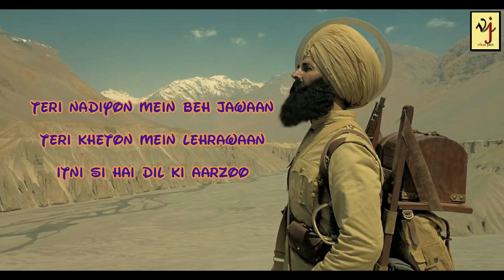Teri mitti - Kesari | B Praak | Akshay kumar | Lyrical song | VJ-Vikas Jain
"TERI MITTI" SONG INFO
Singer B Praak
Album Kesari
Lyricist Manoj Muntashir
Music Arko
Director Anurag Singh
Cast Akshay Kumar & Parineeti Chopra
Language Hindi

Talvaron pe sar vaar diye
Angaaron mein jism jalaya hai
Tab jaake ke kahin humne sar pe
Yeh kesari rang sajaaya hai

Aye meri zameen afsoss nahi

Teri mitti mein mill jawaan
Gul banke main khill jawaan

Wo o…

Sarson se bhare khalihaan mere
Jahaan jhoom ke bhagra paa na saka
Aabad rahe woh gaaon mera
Jahaan laut ke wapas jaa na saka

Ho watna ve, mere watna ve
Tera mera pyar nirala tha
Kurbaan hua teri asmat pe
Main kitna naseebon wala tha

O Heer meri tu hansti rahe
Teri aankh ghadi bhar nam na ho
Main marta tha jis mukhde pe
Kabhi uska ujaala kam na ho

O maai meri kya fiqr tujhe
Kyun aankh se dariya behta hai
Tu kehti thi tera chaand hoon main
Aur chaand hamesha rehta hai